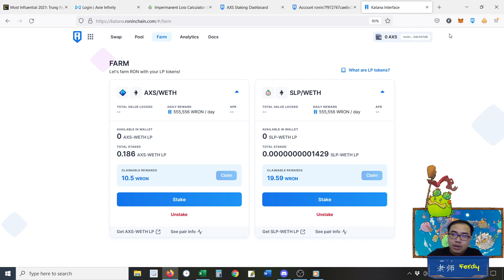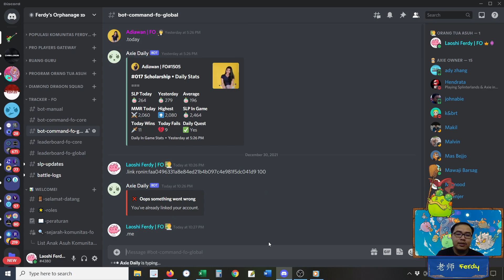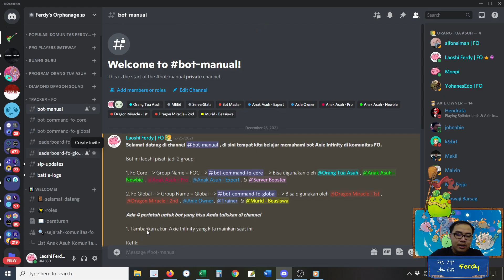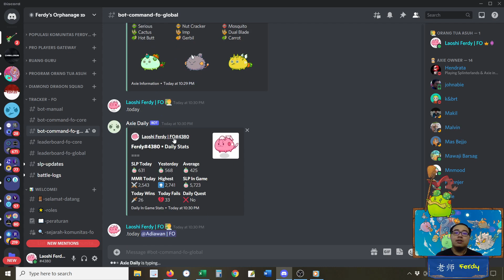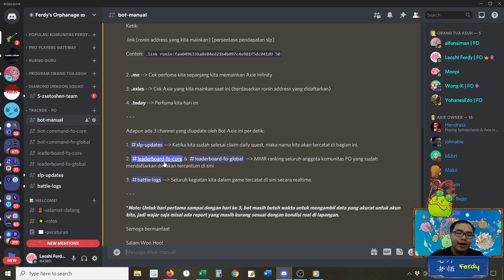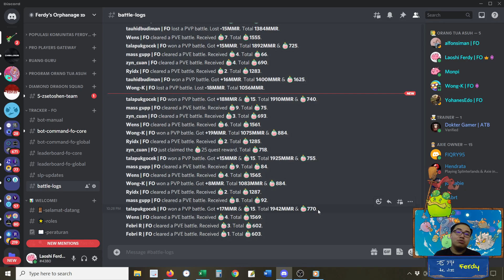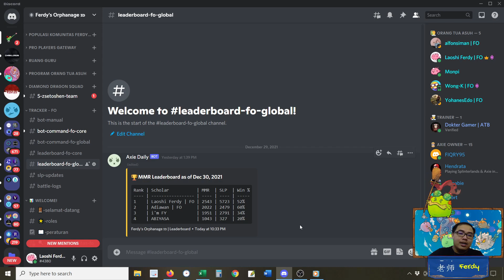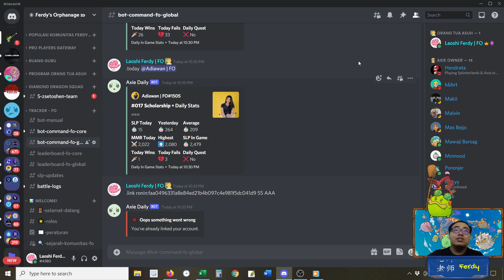Cara Memanfaatkan Bot Axie Infinity Di Komunitas FO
- TIMESTAMPS -
00:00:00 Opening
00:00:45 Penjelasan Awal Fungsi Komunitas FO dan Bot dalam komunitas ini
00:02:15 Praktek daftarkan akun ronin kita masuk ke bot
00:03:50 Penjelasan Fungsi -- ( .me )
00:05:00 Penjelasan Fungsi -- ( .axies )
00:06:15 Penjelasan Fungsi -- ( .today )
00:07:25 Penjelasan soal channel slp-updates
00:07:48 Penjelasan soal channel battle-logs
00:09:26 Penjelasan cara daftarkan akun scholar
00:10:46 Closing

1. Beli Trezor Di Sini Guys

2. Beli Flashcard Dari Tokopedia

3. Beli Flashcard Dari Shopee

4. Buka Akun Binance (Exchange Crypto Terbesar Di Dunia)

6. Exchange PINTU:

Dapatkan komisi setiap kali Anda membeli/menjual kripto di aplikasi PINTU, langkah mudah untuk mulai berinvestasi di kripto!

1.) daftar, dan masukan kode referral ini: @ferdyokeman148
2.) Beli/jual aset kripto mulai dari Rp11.000.
3.) Nikmati komisi 0,004% setiap kali Anda melakukan transaksi beli/jual.